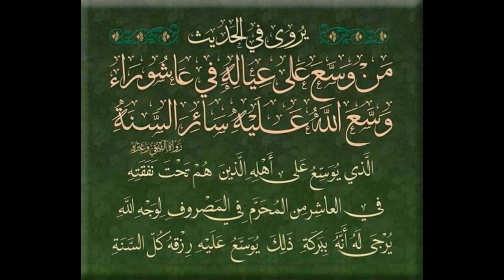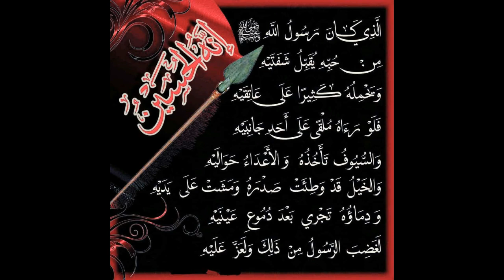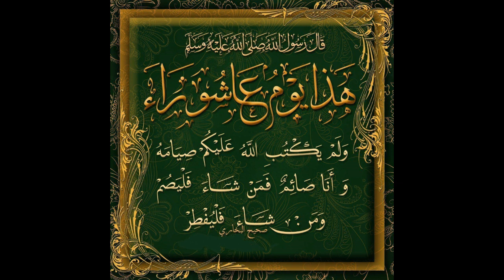فضل صيام يوم عاشوراء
.لله تعالى

درس عظيم النفع

للحاجة صفاء حمدان حفظها الله تعالى

نسأل الله أن يرزقنا وإياكم علما نافعا وعملا متقبلا ورزقا طيبا

جزى الله خيرا من قام بهذا العمل ونشره وأحسن له الختام ورزقه دخول الجنة بسلام